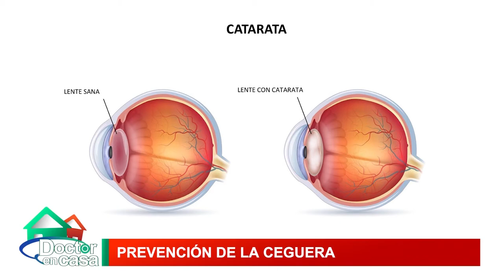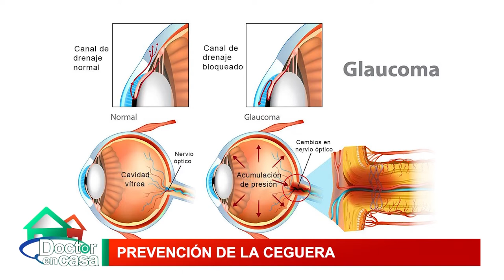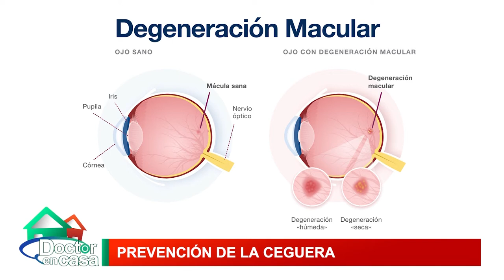Prevención de la ceguera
Existen causas reversibles de ceguera como las cataratas y causas irreversibles como el glaucoma, los invitamos a conocer más de este tema en nuestro programa.